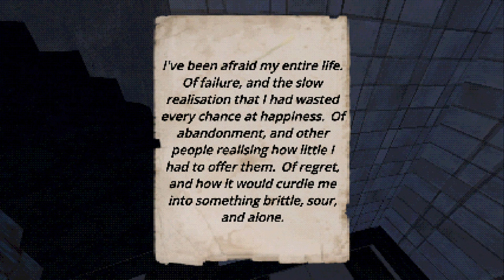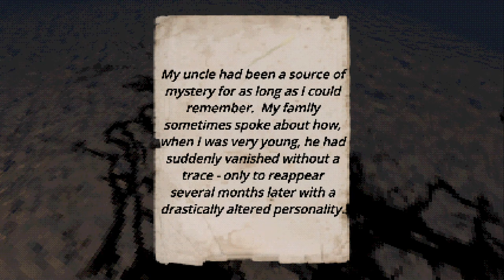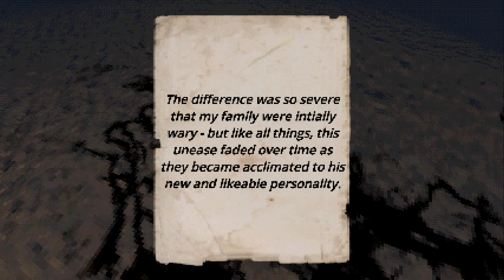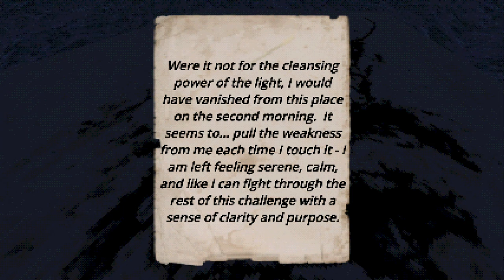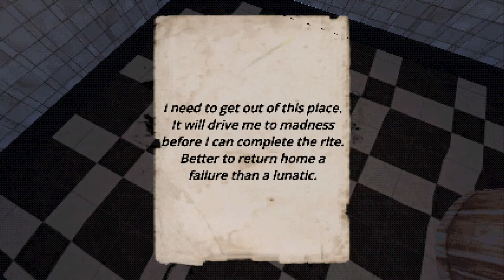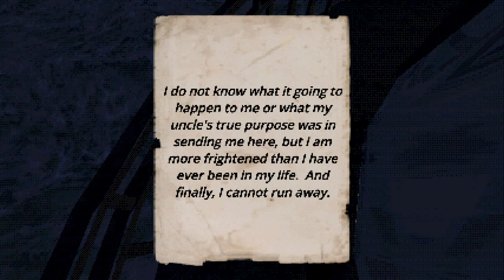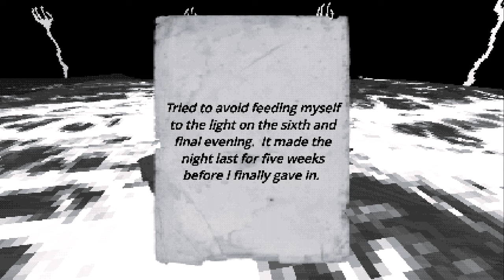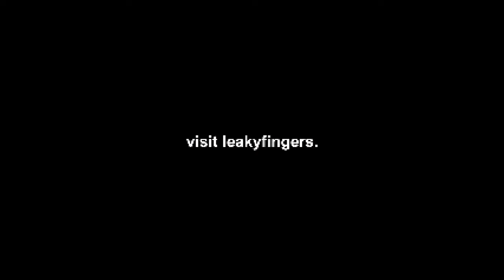SEASHELLS - Can you survive six nights in this lighthouse? Manly Let's Play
SEASHELLS is a game about spending some nights in a lighthouse and walking up and down stairs till your legs get huge.

"Get your cardio in."